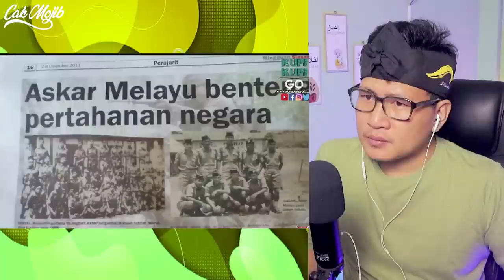WOOW‼️TAK SANGKA INI PALING MENGERIKAN DI NEGARA MALAYSIA⁉️GERILA PALING MENGGERUNKAN‼️🇮🇩🇲🇾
GAES BANTU SUPPORT CHANNEL KITA :

+ @CAKMOJIB TV
+ @KEBUN CAKMOJIB